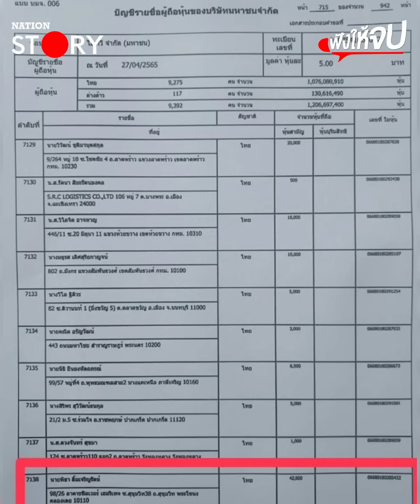"พิธา" รอดก็เก่งแล้ว | ฟังให้จบ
“เรืองไกร” คัมแบ็ก มั่นใจ “ITV” ยังเป็นสื่อ หลังศาลรัฐธรรมนูญวินิจฉัยพรุ่งนี้ ไม่หวั่นหน้าแหกหาก “พิธา” รอด ส่วนโอกาสจะรอดหรือไม่ ไปฟังกัน